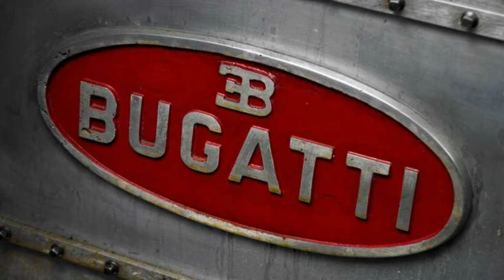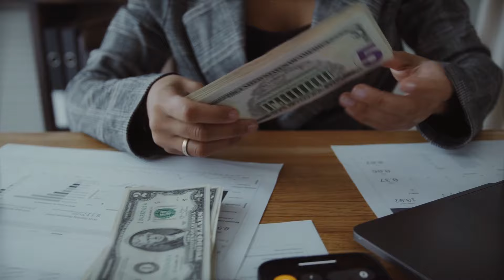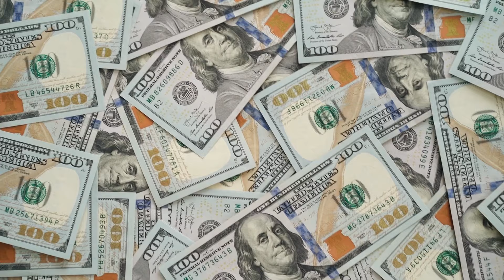Fracaso por ser un Chrysler ✠ ¿VOLVERÁ? ✠ Me Four Twelve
Muchas gracias por todo el apoyo que nos han brindado.

✨VIDEOS RELACIONADOS✨

💚🛒𝑻𝒊𝒆𝒏𝒅𝒂🛒💚
Próximamente

Próximamente